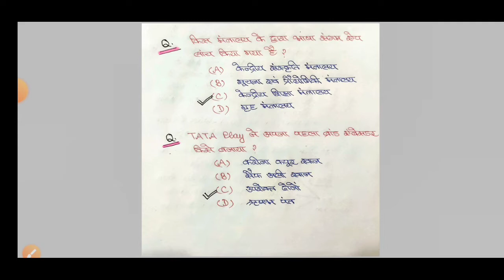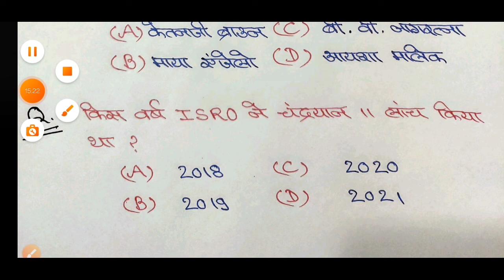2 March 2022 current affairs l current affairs l current affairs today l current affairs 2022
2 March 2022 current affairs l current affairs l current affairs today l current affairs 2022

current affairs
current affairs by study Vlogs with Shivendra